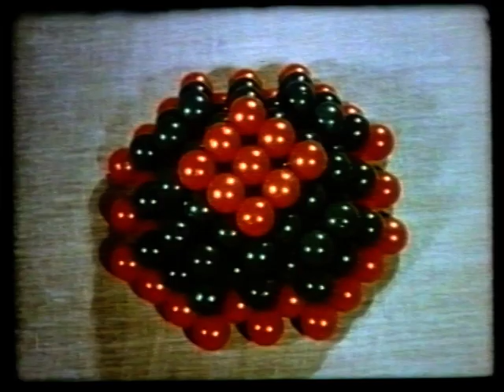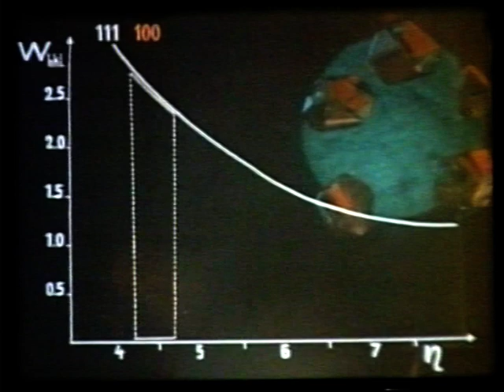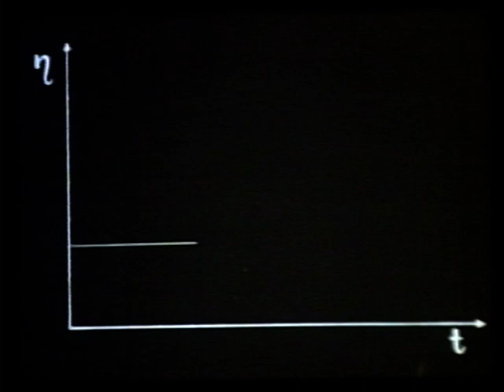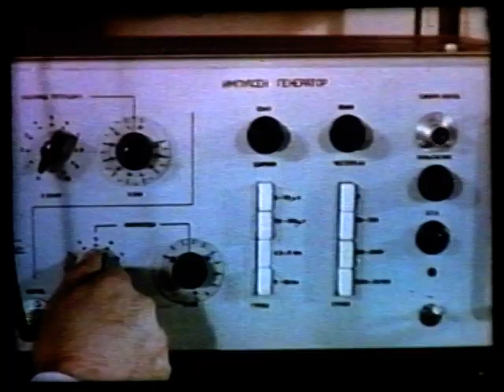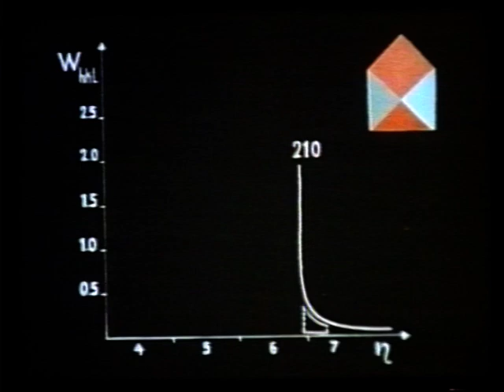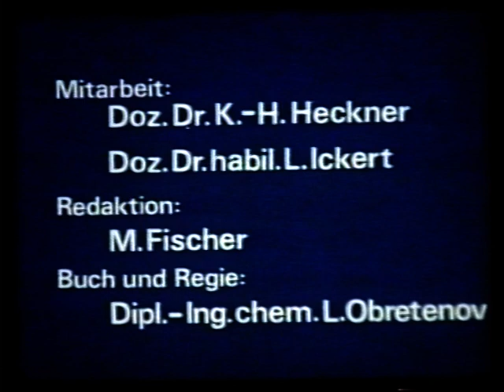Institut für Film, Bild und Ton DDR 1981 - THF 1159 - Kristallwachstum und Orientierung